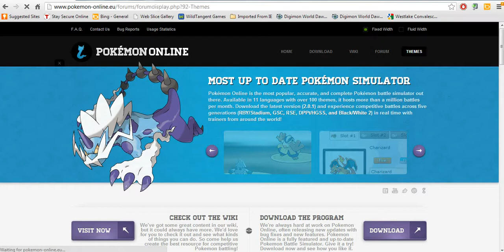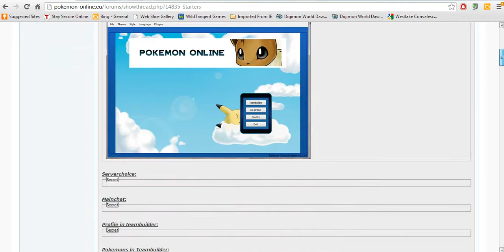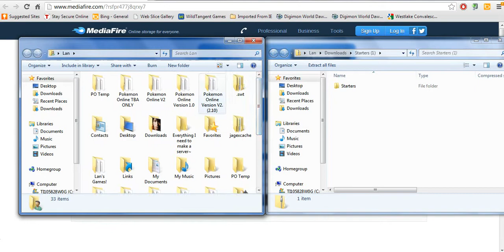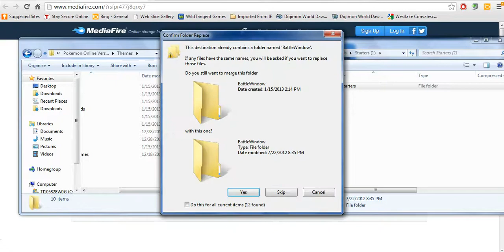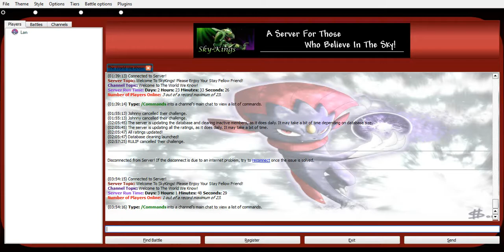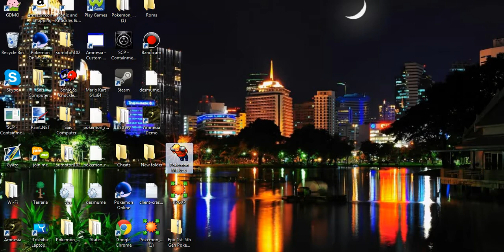Lan's How To! "Load Themes To Your Pokemon Online Client"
So,Just the music~ And I'll show you how to load PO themes to your...Well...PO client.